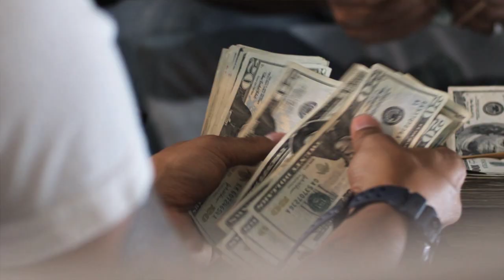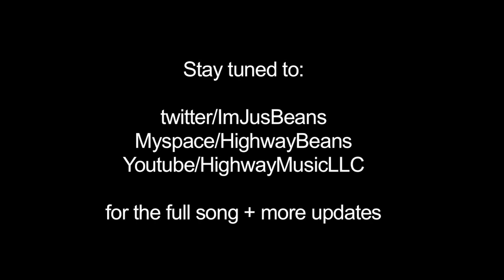Beans ft. Shawty Lo - Blow That + Undergrad Teasor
Highway Music + Highway FIlms present a double feature of a studio video for Beans new song feat. Shawty Lo  - "Blow That", as well as a teaser for the soon to be released movie: "Undergrad".   twitter/ImJusBeans.  myspace/HighwayBeans